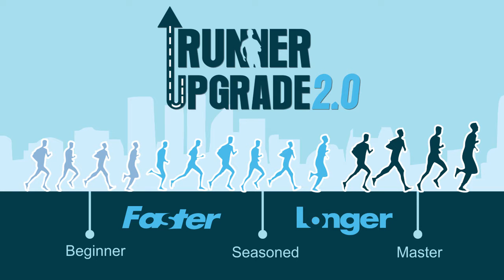Guiding force - My Coach My Mentor - Shshank Pundir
Overcoming Beginner’s Challenges alone most of the times are impractical when you have an objective for Running Half or Full Marathons. There comes the role of a Good Coach and Mentor who would stand next to you to help you out to deal with the Nuances of Running and make you run FasterLonger and Injury Free.

Shashank was lucky enough to have Rahul Verghese and Randeep Arora as his Coach and Mentor in his initial years of Running.